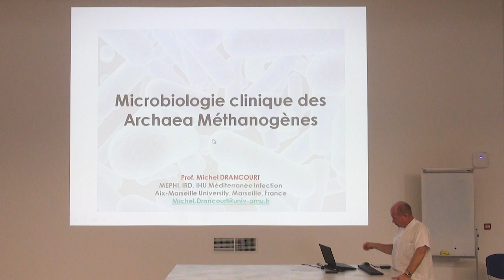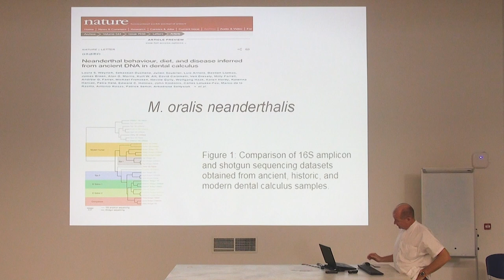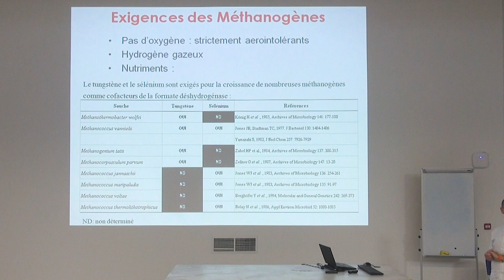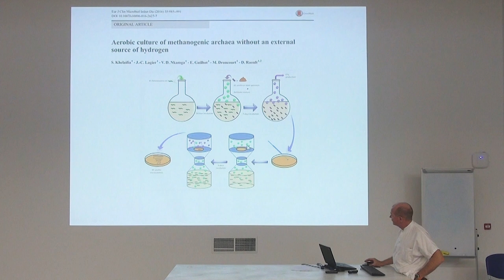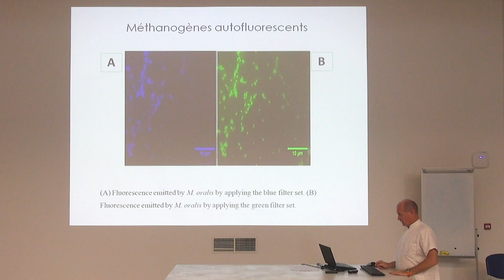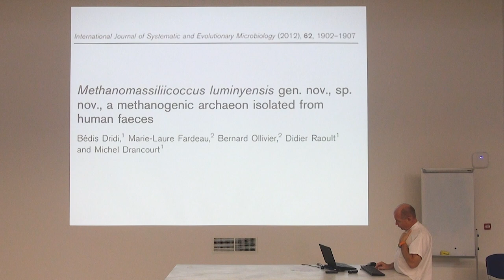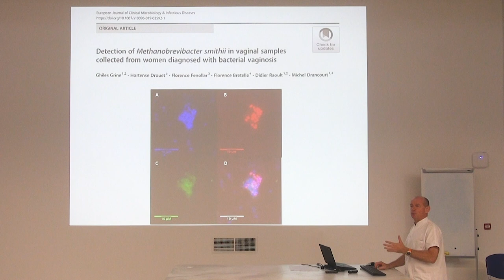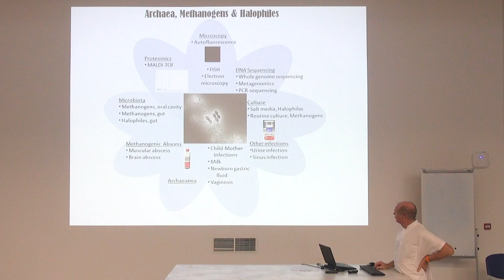Staff de microbiologie - Michel Drancourt - 26/11/2019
Microbiologie clinique des Archaea Méthanogènes